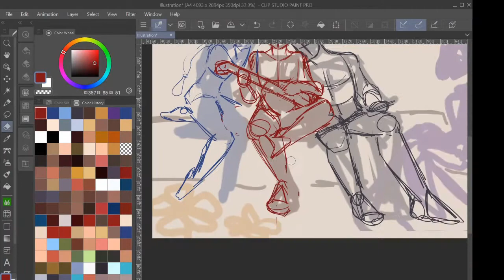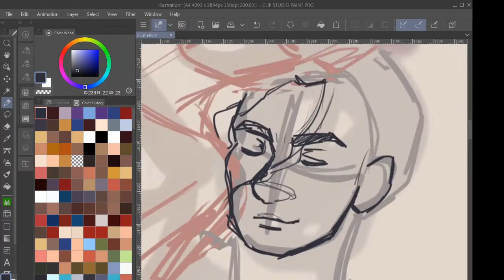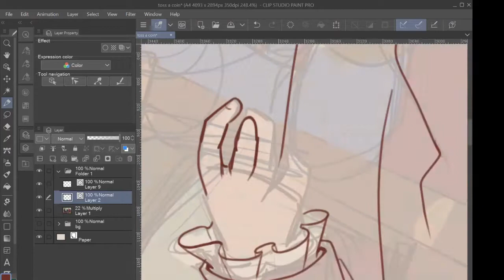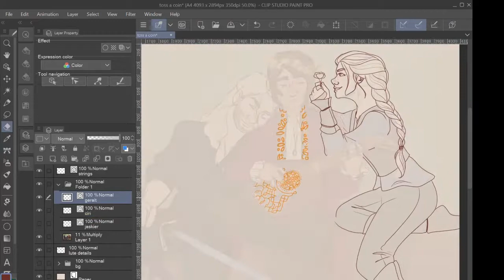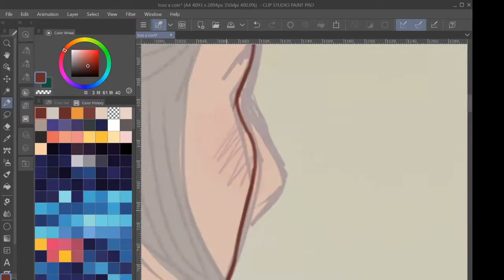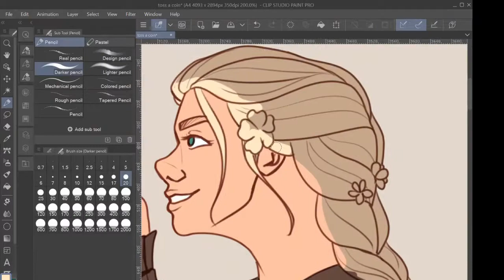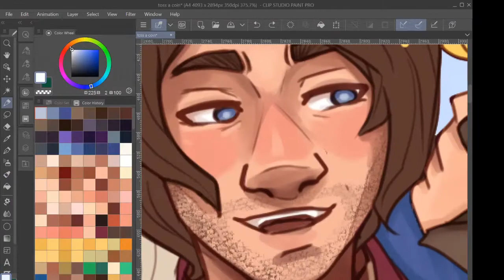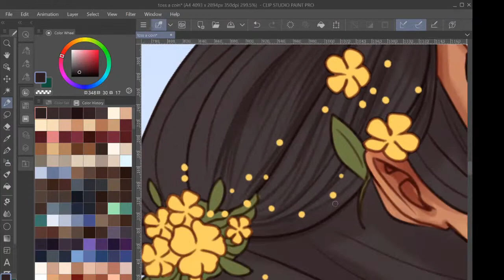Netflix's The Witcher Needs More Fanart | The Witcher Speedpaint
Everyone's opinions on the storyline, this show has some really nice costume design and is so aesthetically pleasing to paint, and I really enjoyed making this piece.